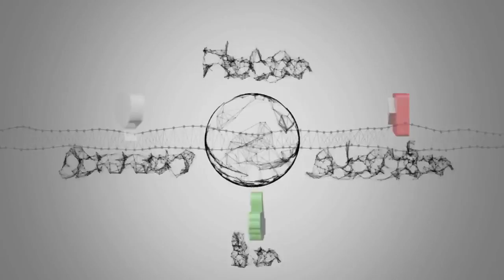Paralimpici, Europei, un’Italia tutta d'oro con Caironi e Tapia